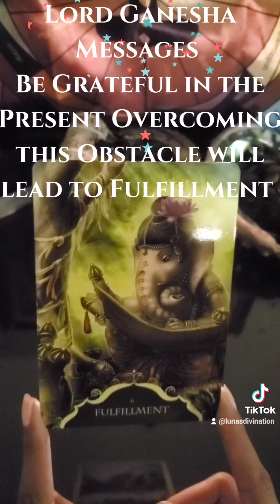Lord Ganesha Message BE Grateful for Present leads to Fulfillment